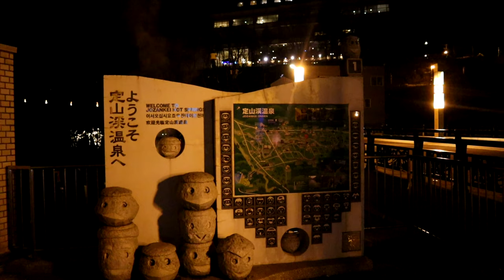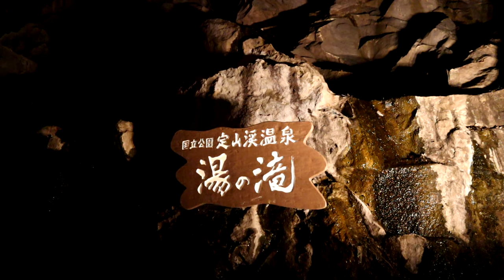北海道P1吃迎賓料理in定山溪的溫泉旅館&逛夜景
甜蝦吃生的真的滿好吃的，很嫩，不過我媽偷偷煮了一下，也很好吃。聽說日本人不喜歡看到觀光客煮牠XD